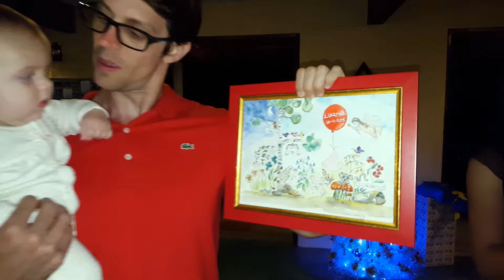GoPro: Japaratinga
O resumo de 5 dias em um final de ano perfeito com familia reunida numa praia paradisíaca.

Filmados com:
2x GoPro Hero 4 Silver
1x GoPro Hero 3 Silver
1x Dji Phantom 2  with 3 Axis Gimbal
1x Canon T2i 50mm f1.8
1x Samsung Galaxy S6

Imagens:
- Danilo Heráclio
- Heráclio Jr
- Bruno Moullet (The French Guy)

Músicas:
- Robin Schulz - Sugar (T-Mike Version Française Cover)

- Paxel - Langa feat. SDY

- Beuzz - Funshine Sunshine